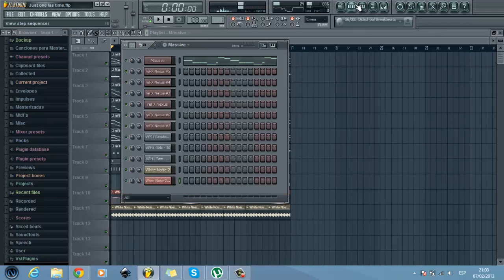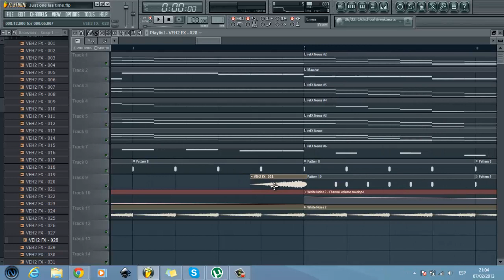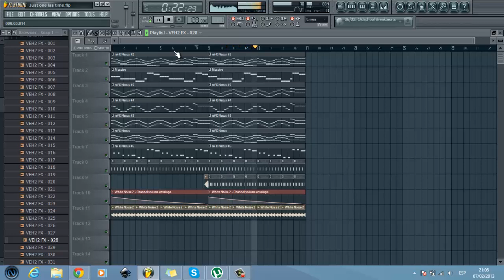David Guetta ft. Taped Rai - Just One Last Time Julian V. Remake (Drop)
Sorry for the quality audio of the video, Glitch Fucks up Everything, and today my pc was high as fuck...

Hey! im a 14 year old House Music producer from Colombia and id like to show my talent, I´ve being producing for almost 3 months. Hope you guys like it! Sub or like if you liked it please it would help me a lot!My SoundCloud account: https:--soundcloud.com-julian-v-official